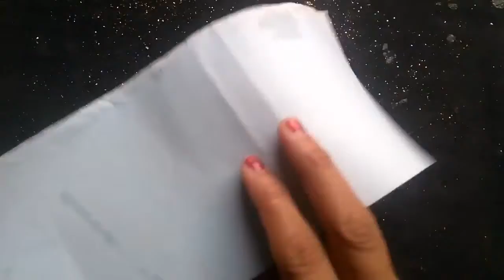Christmas bells paper garland//Diy Christmas Decor idea 2019 //All In One.